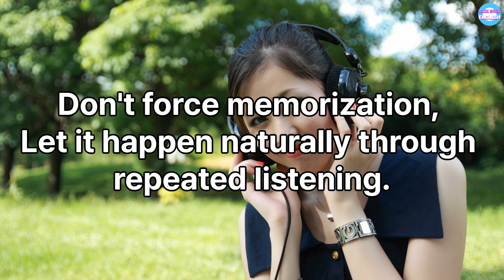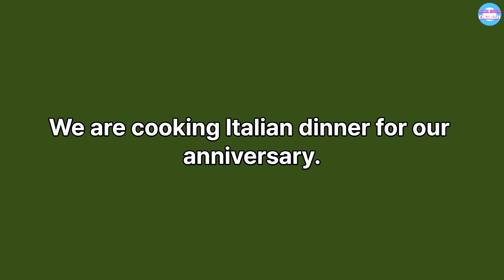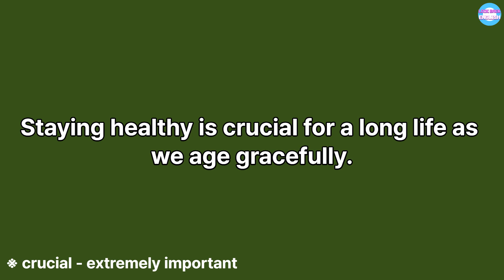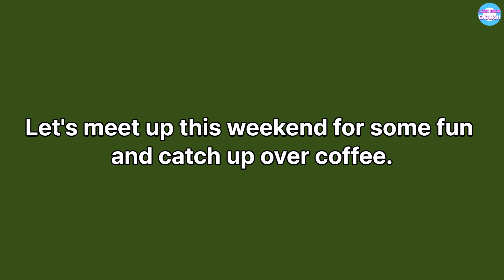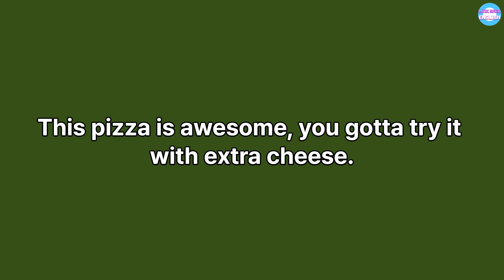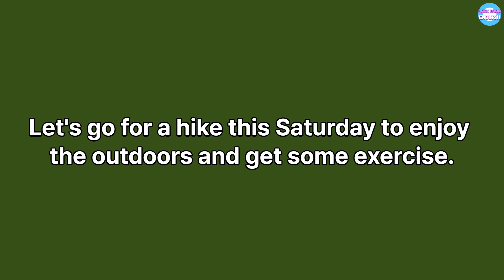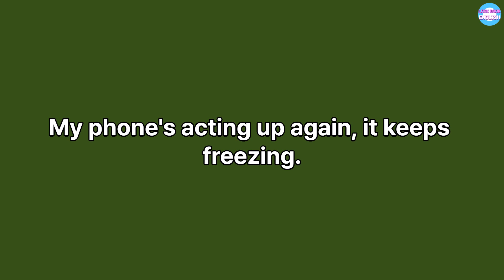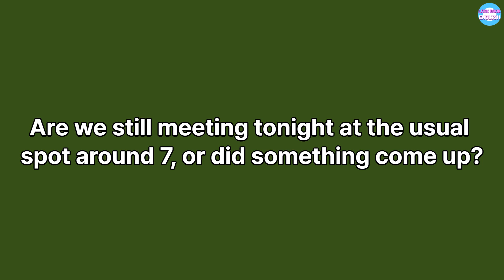Jump to B1 Level English 2 : Essential Exercises and Acquisition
"Jump to B1 Level English: Essential Exercises and Acquisition" is a comprehensive guide designed to enhance your English language skills. This content focuses on expanding basic sentences by adding more details, thereby enriching your vocabulary and sentence construction skills.
Whether you’re a beginner aiming to reach the B1 level or an intermediate learner looking to solidify your grasp on the language, this content serves as an essential tool for your English language acquisition journey.